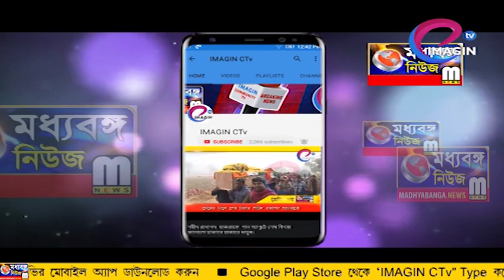দিল্লীতে জয় AAP-এর উল্লাস সামসেরগঞ্জে